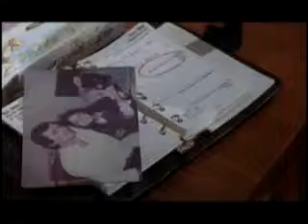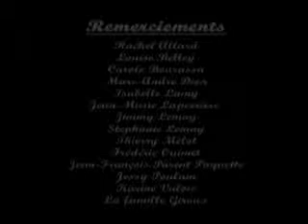LA BOITE A MUSIQUE .mp4